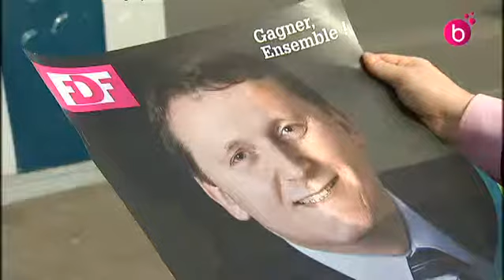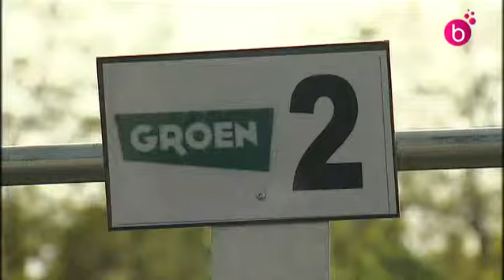Polémique sur l'affichage électoral à Etterbeek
L'opposition cdH et FDF se plaint du nombre peu élevé d'emplacements qui leur sont attribués pour les affiches électorales, par rapport au nombre de panneaux accordé à la majorité.